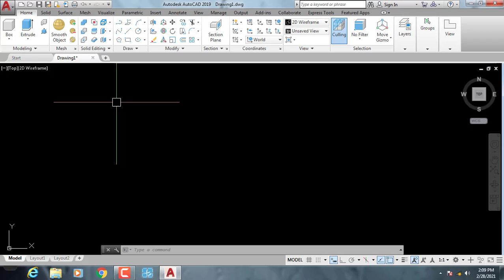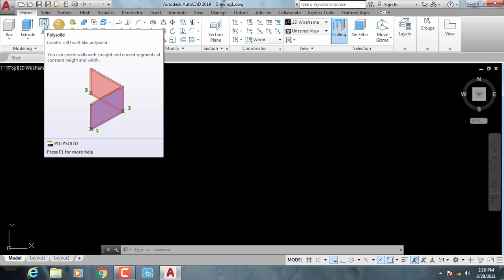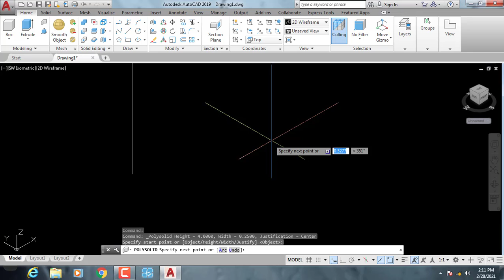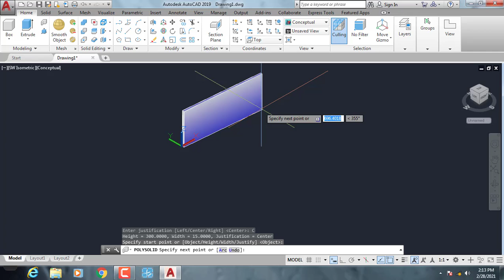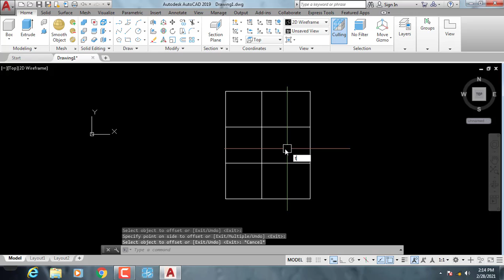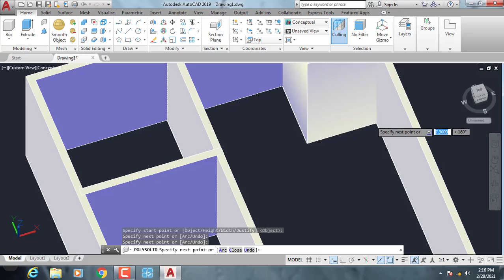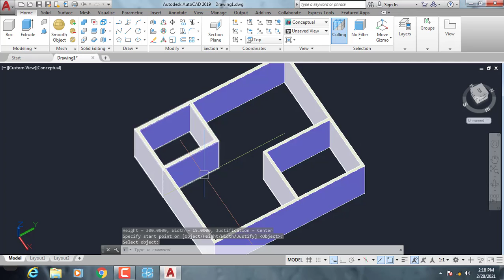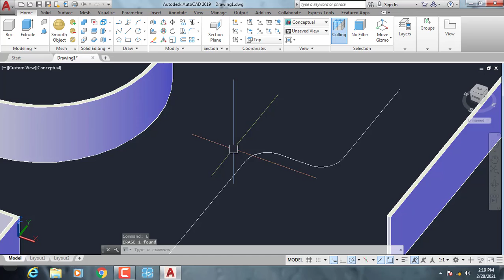Part 4 Autocad 3D Teknik Penggunnan Polysolid dalam Modeling 3D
Tutorial Sketchup , Materi ini Dasar Dasar 3d Teknik PenggunnaPolysolid dalam Modeling 3D
1.Modul
2.Sertifikat
3.Recording Training
Jika Ingin JoinSilahkan Chat Di Wahatsapp